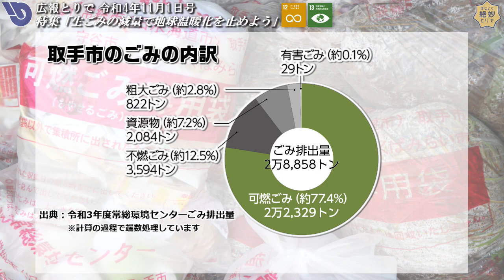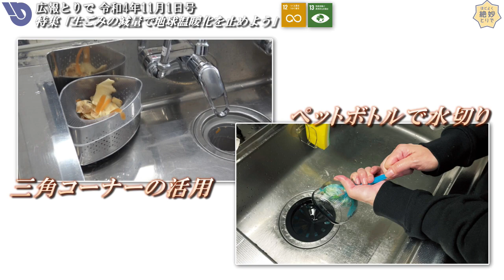広報とりで2022年11月1日号特集「生ごみの減量で地球温暖化を止めよう」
広報とりで2022年11月1日号の特集記事「 生ごみの減量で地球温暖化を止めよう」に連動した動画です。

毎日の生活で出る生ごみを焼却するために、大量の二酸化炭素が排出されます。
生ごみの堆肥化など、生ごみ減量に取り組むことで、地球温暖化の原因の一つである二酸化炭素の排出量を減らすことにつながります。

小学校での生ごみ堆肥化や生ごみリサイクルの取り組みなど、動画にまとめました。

広報とりでの特集記事内容は、以下のページをご覧ください。

●「広報とりで」（2022年11月1日号）（取手市ホームページ）